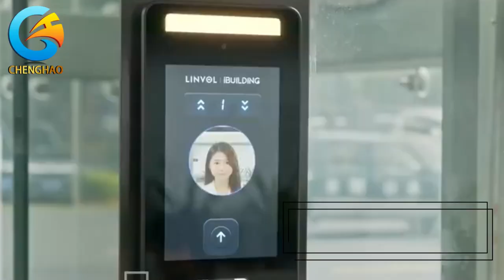10.1 Inch Thin Film Transistor Liquid Crystal Display 1024x600 Hight Resolution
Quality Small LCD Touch Screen from China.
Shenzhen ChengHao Optoelectronic Co., Ltd. quality manufacturer from China.